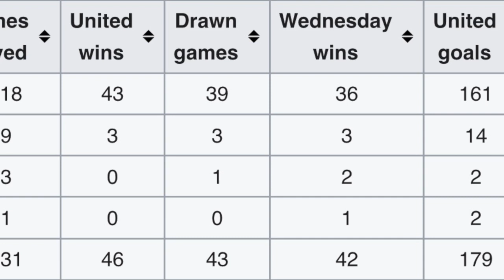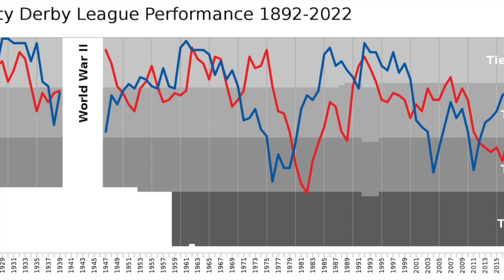Sheff Utd or Sheff Weds, who’s bigger?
7 rounds of scoring will decide who the biggest club in Sheffield is, what do you think?